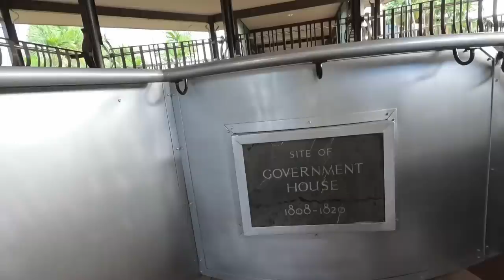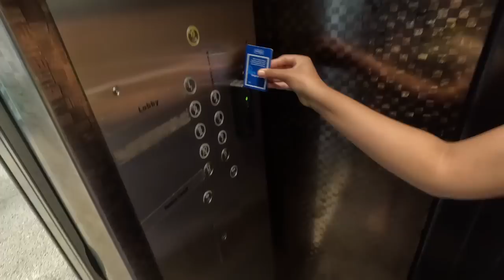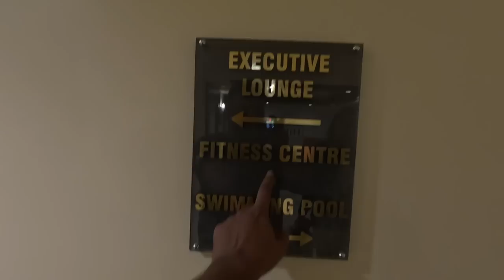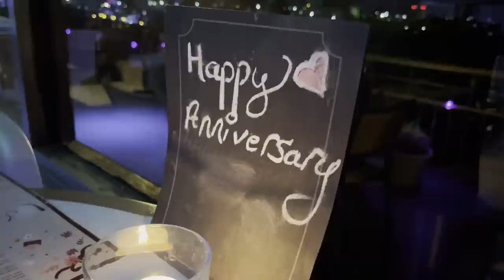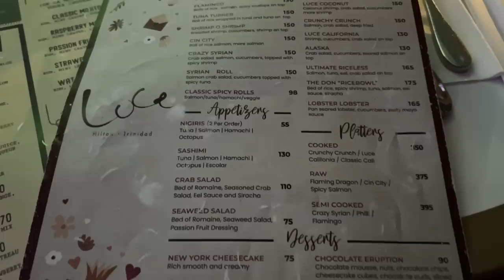A Review of the Hilton Hotel in Trinidad & Tobago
The Hilton Hotel and Conference Center, one of the most popular and oldest international hotel here in Trinidad and Tobago, is it still worth a stay or visiting? That’s what we attempt to answer in this one my Trinbago Vibes peeps, so join us as we review the Hotel, from the room, to the restaurants to the pool side area and let us know in the comments below if y’all will visit or re-visit the Hilton, one of these days

Chapters
0:15 Intro
1:25 Checking In at the Hotel
2:38 The standard room at the Hotel
4:20 Things to do nearby
5:30 The Gym and Parking
6:45 Luce Restaurant and Sushi Bar
10:45 Breakfast at the Hotel
12:34 The Cost per night
13:37 Summary and Outro

Music
YTS: Caribbean Steel Drum Happiness - Doug Maxwell
YTS: Mizuki - Bad Snacks

’Dandelion by TELL YOUR STORY music by ikson™
Timestamp: 10:53 - 11:22 and 14:10 - 14:35
Thank you! / Ikson
My gears
Main Camera: GoPro Hero 11
Secondary camera: iPhone 13
Others: Manfrotto tripod, GoPro accessories, Phone adaptor
Drone: DJI Mavic Mini (Fly more combo, cuz more batteries)

- Rajeev